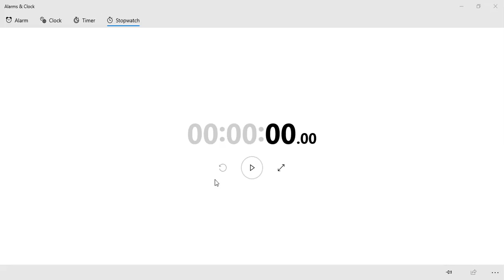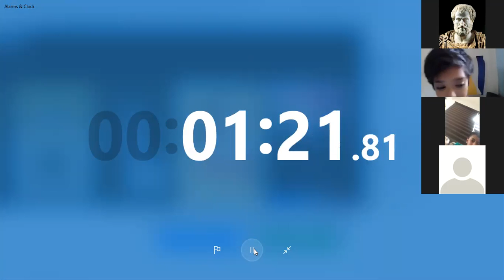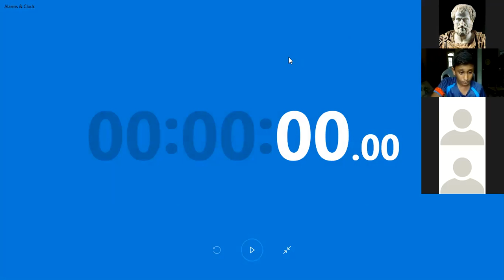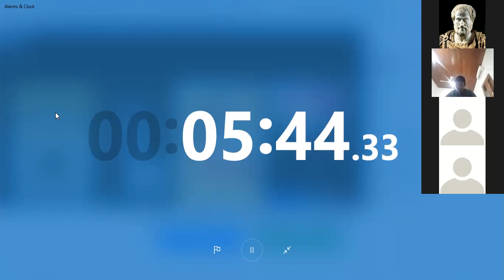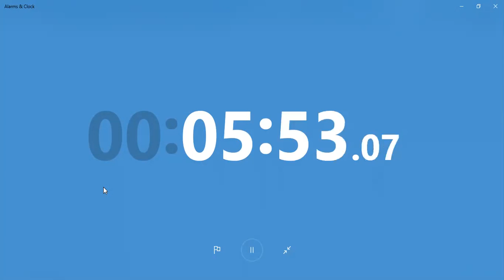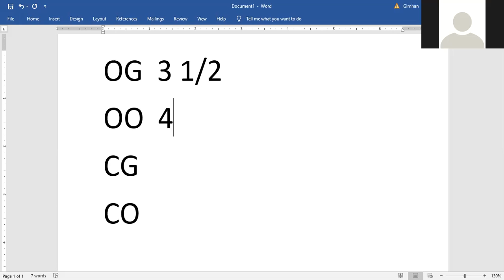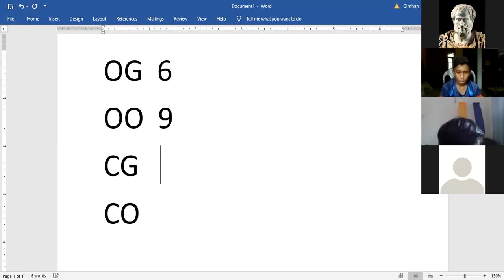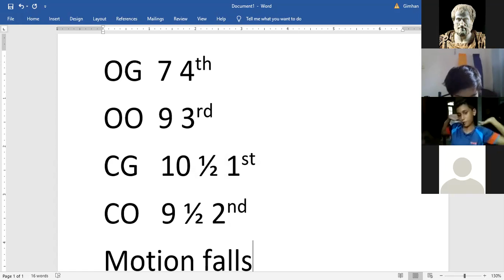Should Video Games be a Part of School Syllabus | British Parliamentary Format Warm Up Debate | SPC